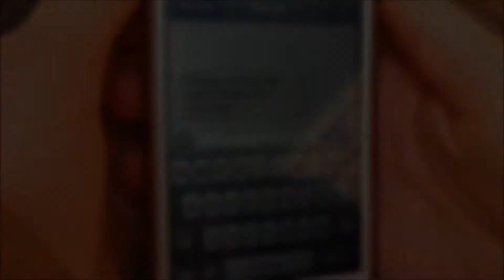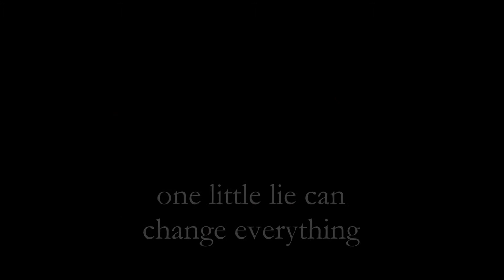Testify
When Shana agrees to falsely testify in court to help her friend Carrie, she thinks she's doing the right thing. But as ugly truths begin to emerge and true colors are shown, she realizes how wrong she was. Soundtrack: Old Puppet (Old Doll).